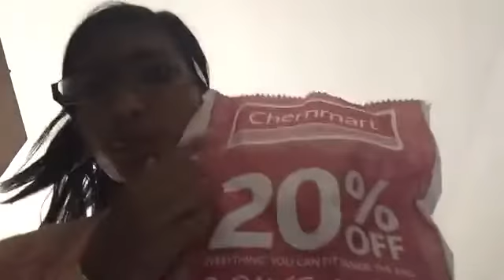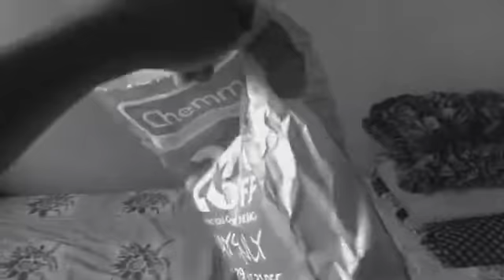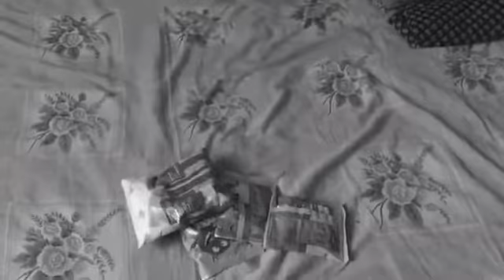Life Style - Expectation VS. Reality !!! Shotabdee